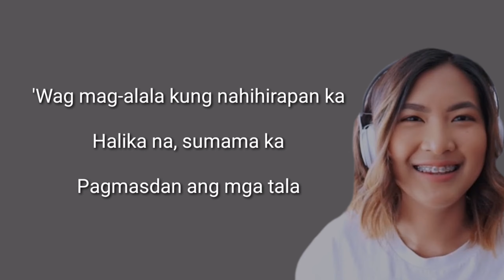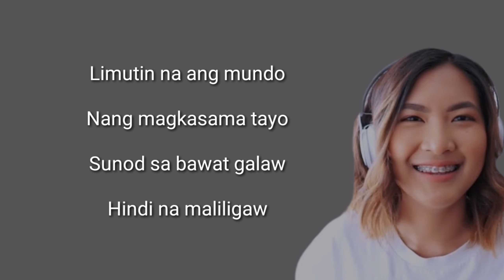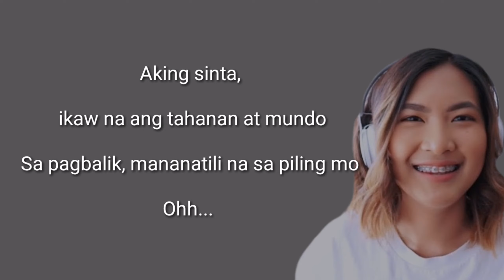Mundo LYRICS IV OF SPADES - Acoustic Cover by Ysabelle Cuevas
Lyrics

Sa'n darating ang mga salita
Na nanggagaling sa aming dalawa
Kung lumisan ka, wag naman sana
Ika'y kumapit na, nang 'di makawala

Aking sinta, ikaw na ang tahanan at mundo
Sa pagbalik, mananatili na sa piling mo

Mundo'y magiging ikaw

'Wag mag-alala kung nahihirapan ka
Halika na, sumama ka
Pagmasdan ang mga tala

Mundo'y magiging ikaw

Limutin na ang mundo
Nang magkasama tayo
Sunod sa bawat galaw
Hindi na maliligaw

Aking sinta, ikaw na ang tahanan at mundo (Mundo'y magiging ikaw)
Sa pagbalik, mananatili na sa piling mo (Mundo'y magiging ikaw)

Aking sinta (Limutin na ang mundo)
Ikaw na ang tahanan at mundo (Nang magkasama tayo) (Mundo'y magiging ikaw)
Sa pagbalik (Sunod sa bawat galaw)
Mananatili na sa piling mo (Hindi na maliligaw)
(Mundo'y magiging ikaw)

Nang magkasama tayo
Hindi na maliligaw
Mundo'y magiging ikaw